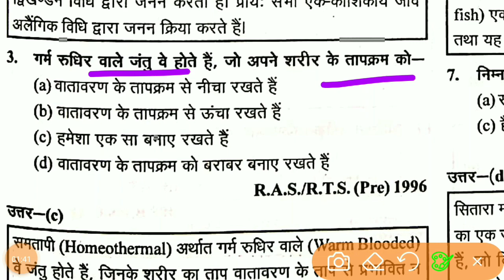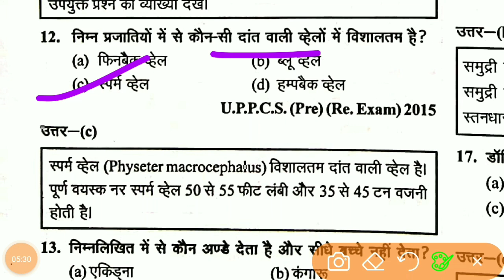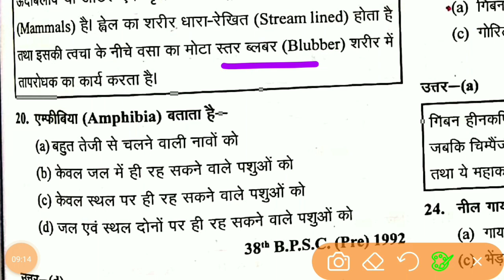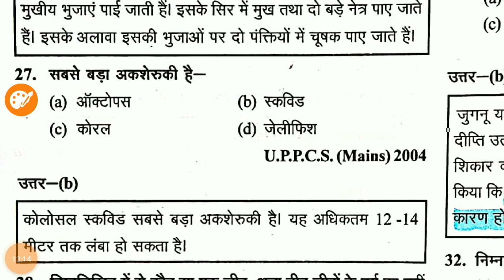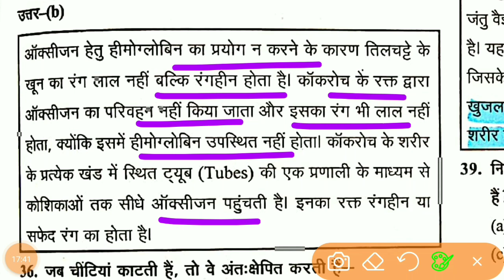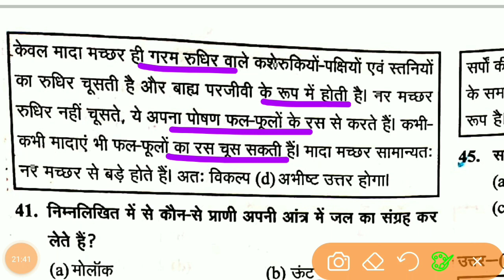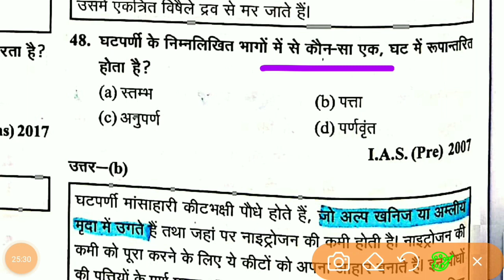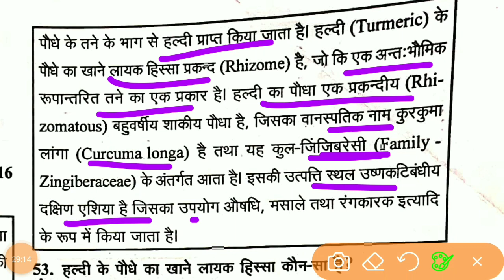Ghatna Chakra Science 2021 - Lectures 4 - BIOLOGY - वर्गकी - Taxonomy - UPPCS, BPSC, CDPO, DAROGA 🔴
hiiii guys this is the Ghatna Chakra Science 2021 - घटना चक्र सामान्य विज्ञान 2021 - जिव विज्ञानं - BIOLOGY - For- IAS // UPSC // BPSC // UPPSC // S.I // RO // NTPC - Ghatna Chakra SCIENCE  - UPSC / PCS / SSC / RAILWAY / ETC //28000+ प्रसन || Revision Notes and Question and Answers 29000+ question revision

@सामान्य विज्ञान 2021
@ghatna chakra 2021 science
@science for question
@question for science
@ghatna chakra 2021
@ghatna chakra puravalokan 2021
@ghatna chakra physics 2021
@science question answers
@science for bpsc question answers
@science for all government job
@subdivisions of biology
@जीव विज्ञान की उपशाखाएँ
@जिव विज्ञानं
@Biology for uppcs
@biology for bpsc
@biology for cdpo
@biology question answers
@जैव विकाश
@organic evolution
@ वर्गीकी